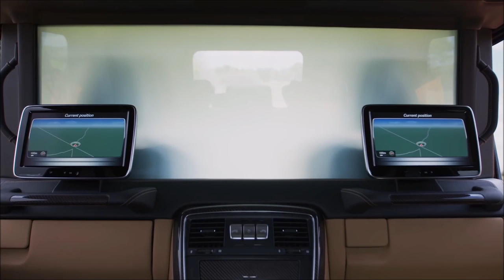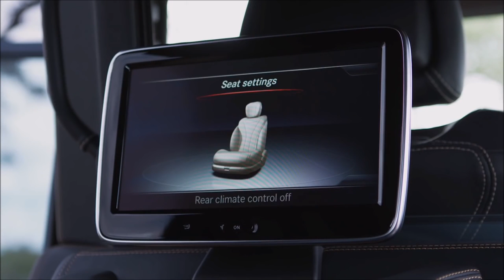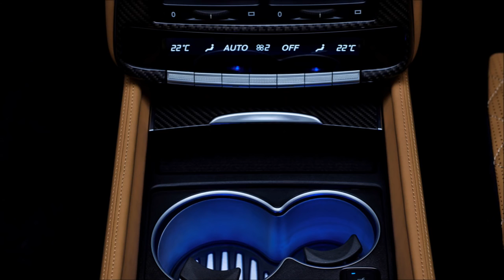2017 Mercedes Maybach G650 Landaulet - INTERIOR- New 2017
With a length of 5345 millimetres, a wheelbase of 3428 millimetres, a height of 2235 millimetres, almost half a metre of ground clearance and ample space and comfort for four passengers, the G 650 Landaulet surpasses all standards. This extrovert G‑Class thus represents a unique combination of luxurious chauffeur saloon and off-roader. While the driver and front passenger are accommodated under the closed roof, the rear passengers can revel in a maximum of comfort: at the press of a button, a large folding top opens electrically to offer a view of the blue sky. The rear passengers enjoy the majestic open-air experience from their single seats. On demand, an electrically operated glass partition separates the rear compartment from the driver's section. In addition, the glass can be changed from transparent to opaque at the press of a button.

First-class rear seats with calf rest and fully reclined position

Thanks to the 578 millimetre longer wheelbase, the passengers in the Mercedes‑Maybach G 650 Landaulet benefit from extensive freedom of movement. The first-class rear seats from the S‑Class significantly enhance the seating comfort and spaciousness: the electrically multi-adjustable individual seats can be conveniently set to a fully reclined position. The active multicontour seats with ENERGIZING massage function have inflatable air chambers to provide high seating comfort and excellent lateral support. Massage programs make for enhanced well-being – according to the principle of a relaxing hot-stone massage, including with heat. The rear seating concept is augmented by a calf rest, which is freely adjustable in length and swivel range.

The other appointments of the G 650 Landaulet also leave nothing to be desired. To afford the rear passengers the optimum in comfort, there is a large business console with thermal cup holders between the individual seats. These allow beverages to be cooled or heated over a lengthy period of time. The controls for opening or closing the glass partition are integrated behind the cup holders. Similarly to an aircraft seat, the centre console comes with two tables, which can be easily folded in or out with one hand. The table tops have leather inserts to provide a comfortable writing surface or to allow the use of tablets and notebooks.

Individual Entertainment System with two monitors in the rear

Positioned in front of the cup holders is a control for the rear air conditioning. Further forward is a "G cockpit" in the style of the driver's instrument panel. The centre console houses the three distinctive, centrally placed pushbutton switches. These switches are not used to operate the three differential locks, however: one switch is for the interior lighting, while the other two are used to open and close the soft top. The rear "G cockpit" also includes two glove compartments as well as grab handles typical of the G‑Class. The cross-member, which also holds the glass partition, accommodates two 25.4 cm (10‑inch) high-resolution media displays of the Individual Entertainment System.

Two-tone designo upholstery in four trim colours

The luxurious, exquisite character of the Landaulet is emphasised by the high-grade designo upholstery with diamond stitching, which is in all cases two-tone and available in four trim colours. Customers can choose between three different matching colours for the fabric top as well as four attractive designo paint finishes, including a matt finish. "V12 BITURBO" lettering on the front wings points to the ultimate in motive power, the 12‑cylinder engine. The radiator grille features a chrome-plated double louvre and a chrome-plated screen.

Exclusive "LANDAULET" lettering is worked into the rim flanges of the ceramically polished, 55.9 cm (22‑inch) 5‑twin-spoke light-alloy wheels. Electrically extending entry aids make for easier access to the vehicle. Other exclusive exterior design features include front and rear underride guards, large wheel-arch flares in genuine carbon fibre as well as, mounted on the right at the rear, the spare wheel with integral holder for the third brake light.

High drive comfort comes courtesy of the most powerful available engine, the Mercedes-AMG V12 biturbo, which delivers a maximum output of 463 kW (630 hp) with a peak torque of 1000 Newton-metres.

interior New 2018